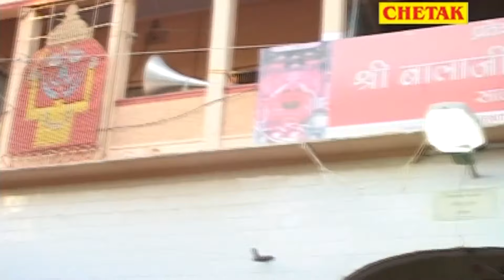बहुत तेजी से वायरल हो रहा है Raju Punjabi का ये Dj Remix बालाजी सॉन्ग Balaji Sapne Me Aaye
Song - Balaji Sapne Me Aaye
Singer - Raju Punjabi
Album - Salasar Balaji Bhajan
Label - Raju Punjabi Hd Video